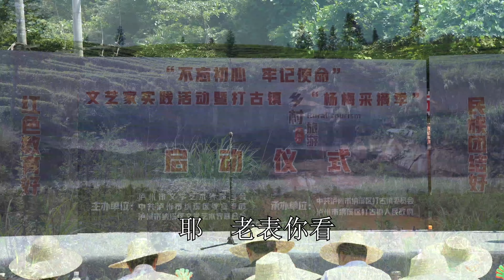【农村四哥】6月杨梅采摘季，农村四哥到打古镇吃杨梅，撑饱肚子都还带3篼回家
Turn on the little bell🔔  for notification and be the first one to watch  videos~ 我们强调了视频内容的合规性，绝对没有任何不良引导或危险行为。